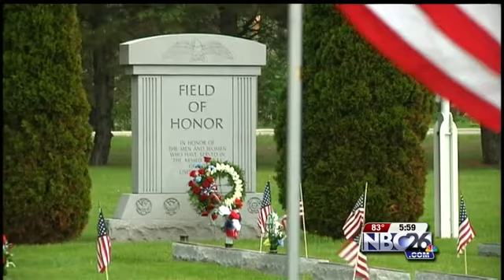Hundreds Honor the Fallen at Ft. Howard Memorial Park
Northeast Wisconsin spent Memorial Day honoring our fallen heroes.